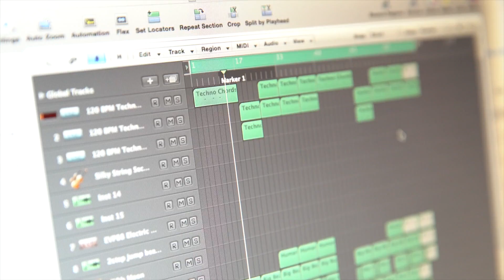Advice for young artists from Kinnie Starr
"You're the youth, you're going to create the world and make it better."

Kinnie Starr has been a professional artist for 20 years. Xtra caught up with the musician ahead of her show at the Vancouver Queer Arts Festival. She wants artists to know that staying true to your craft takes a hustle mindset and breaks down just how to hold one down.